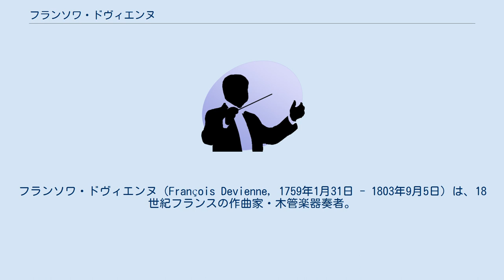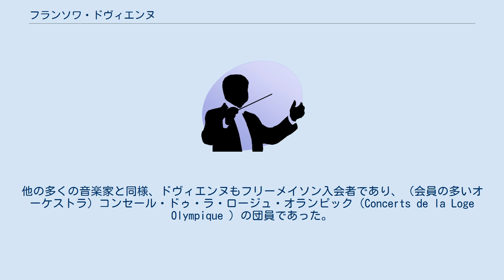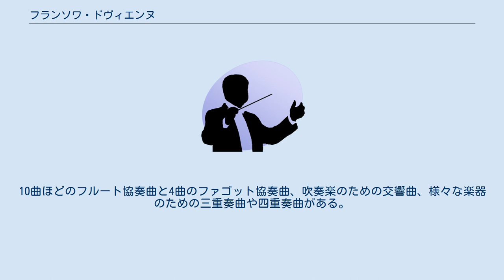フランソワ・ドヴィエンヌ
オート＝マルヌ県出身の人物
フランソワ・ドヴィエンヌ（François Devienne, 1759年1月31日 - 1803年9月5日）は、18世紀フランスの作曲家・木管楽器奏者。
パリ音楽院のフルート教授を務めた。
 オート＝マルヌ県のジョワンヴィルに、鞍職人の家庭に生まれる。
14児の末子であった。
地元で聖歌隊員として最初の音楽教育を受ける。
1780年にフルートをフェリックス・ロー（Félix Rault）に師事し、ド・ロアン枢機卿の執事に加わる。
様々なパリのアンサンブルでソリストや楽団員として演奏活動を始め、フルートやファゴットを演奏、ファゴット奏者としてパリ・オペラ座にも加わっている。
作曲家として1790年代にいくつかのオペラで成功し、とりわけ『レ・ヴィジタンディーヌ』（Les visitandines, 1792年）は大成功であった。
 ドヴィエンヌはフランス防衛軍軍楽隊の、軍曹の階級を持つ隊員であり、無料音楽学校で軍楽隊の同僚の子女に指導する義務を負わされていた。
フランス革命の時期に無料音楽学校が国立音楽学校となり、1795年にパリ音楽院に改組されると、ドヴィエンヌは学校管理者とフルートの教授に任命された。
重要なフルート教則本『フルート演奏の理論と実践』（Méthode de Flûte Théorique et Pratique, 1793年）を上梓する。
これは何度も版を重ね、18世紀後半におけるフランス吹奏楽の向上に大きく貢献した。
他の多くの音楽家と同様、ドヴィエンヌもフリーメイソン入会者であり、（会員の多いオーケストラ）コンセール・ドゥ・ラ・ロージュ・オランピック（Concerts de la Loge Olympique ）の団員であった。
 精神を病み、1803年にパリ近郊シャラントンの療養所で亡くなった。
 約300曲に上る器楽曲は、ほとんどが管楽器のために作曲されている。
10曲ほどのフルート協奏曲と4曲のファゴット協奏曲、吹奏楽のための交響曲、様々な楽器のための三重奏曲や四重奏曲がある。
オペラは12曲ある。
優雅な旋律様式から、「フランスのモーツァルト」と呼ぶ向きもある。